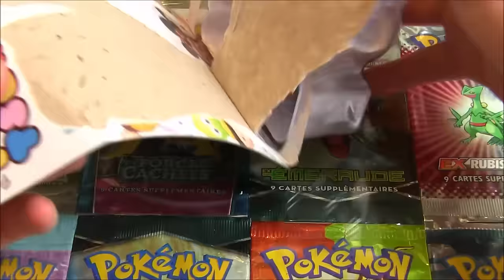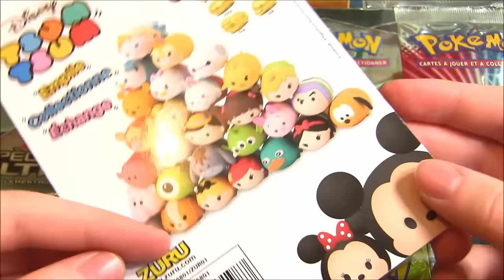Ouverture de 6 boosters Disney TSUM TSUM ! Des figurines SURPRISES en OR ?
Ouverture booster Tsum Tsum Disney, une nouvelle collection de Tsum Tsum avec des boosters de figurines surprises Tsum Tsum Disney !

Aujourd'hui on se retrouve pour une ouverture de boosters Disney Tsum Tsum, vous le savez, j'aime bien vous faire des vidéos qui changent un peu de Pokémon de temps en temps, et comme j'ai eu l'occasion de trouver des boosters de Tsum Tsum j'en ai profité !

N'hésitez pas à mettre un pouce vert si vous avez kiffé cette ouverture de Tsum Tsum Random et dites moi si vous voulez d'autres ouvertures de la saison 1 ou 2 en commentaire !